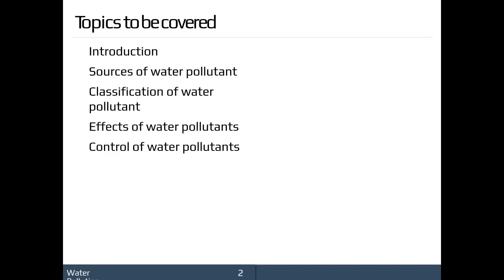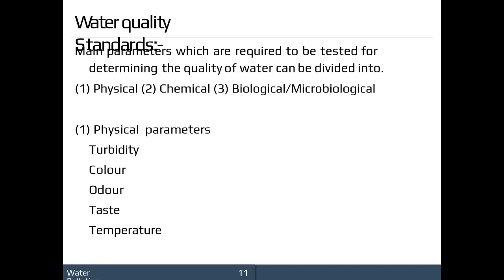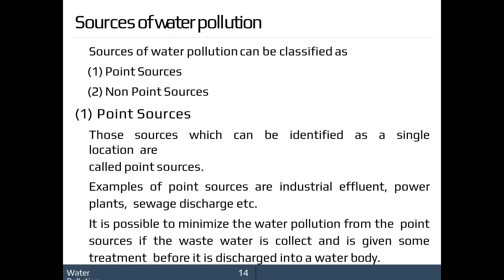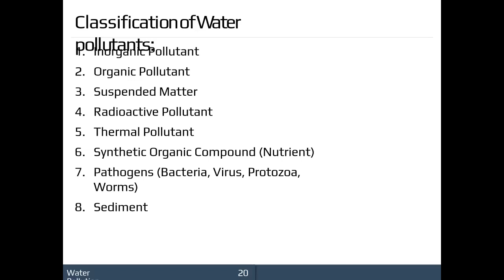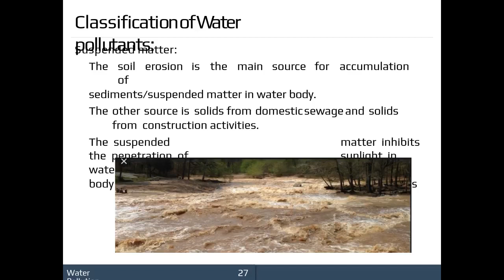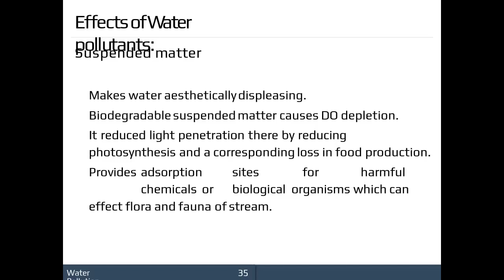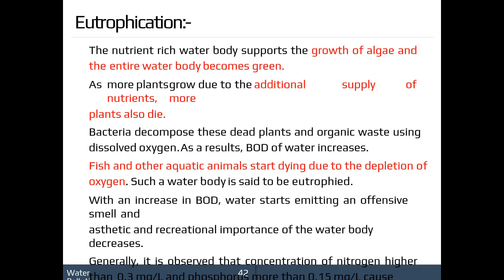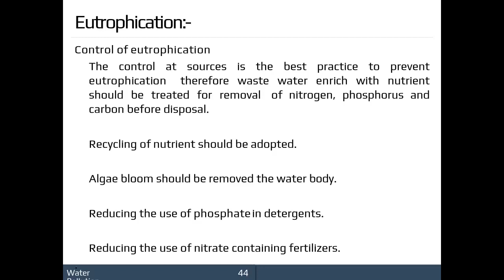Water Pollution Study Material e Notes